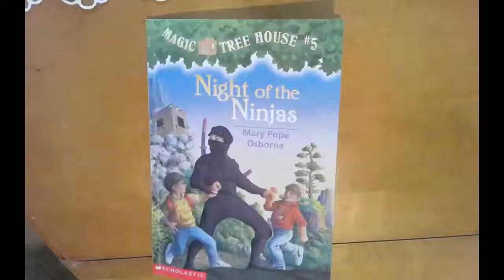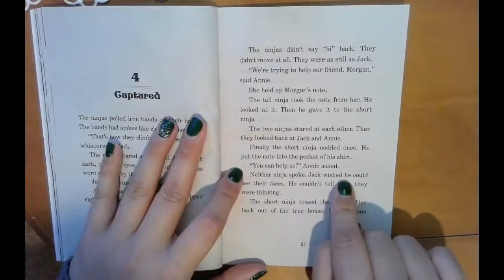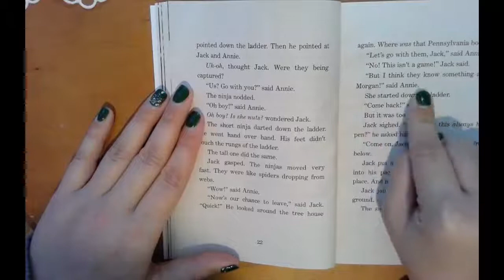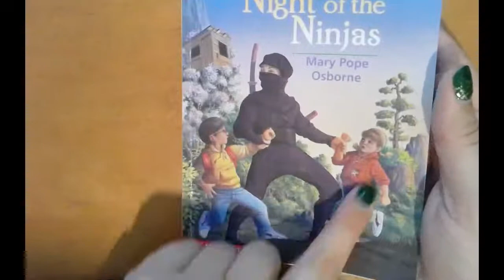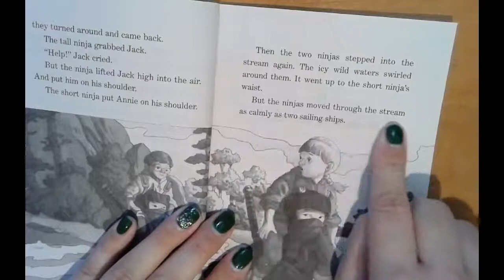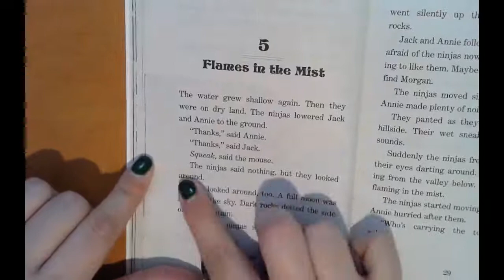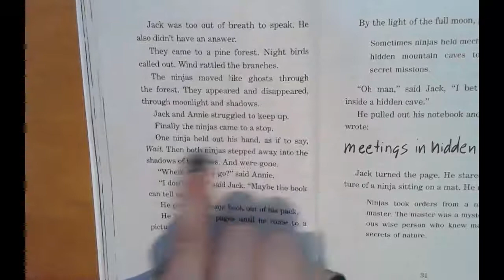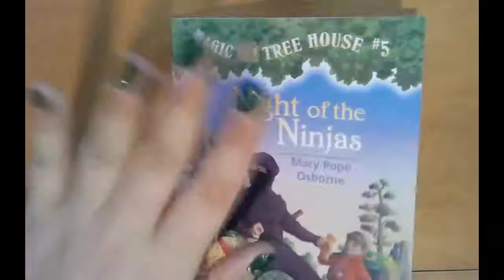Magic Tree House: Night of the Ninjas Ch 4 5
Continue the adventure of Magic Tree House: Night of the Ninjas Ch. 4-5 with Miss Badger.